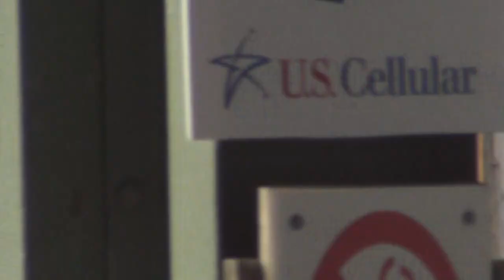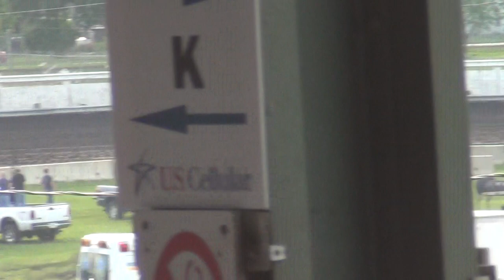ISFS Stock Car Heat 2 6 20 14